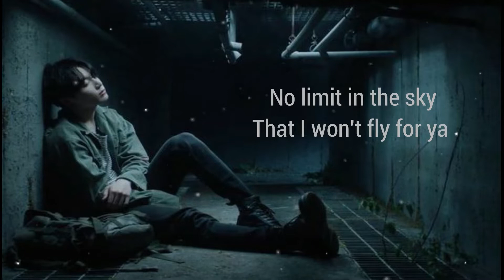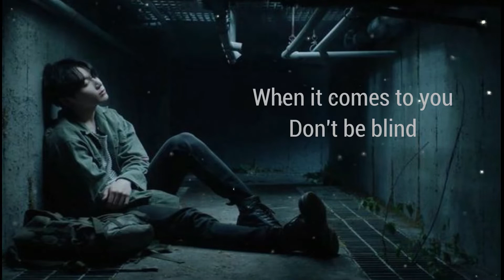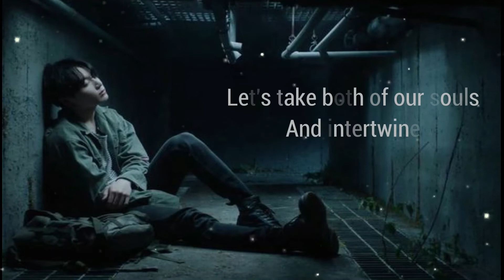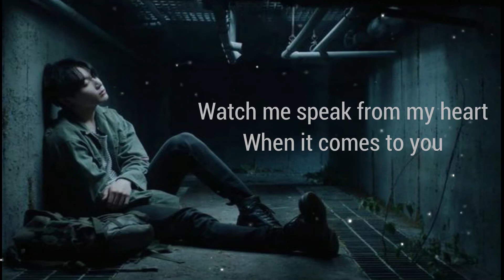2U - cover by Jungkook (lyrics)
2U - cover by Jungkook (lyrics)
original artists :   David Guetta  ft. Justin Bieber

📌Lyrics

No limit in the sky
That I won't fly for ya
No amount of tears in my eyes
That I won't cry for ya, oh no
I want you to share that air with me
There's no promise that I won't keep
I'll climb a mountain, there's none too steep

When it comes to you, there's no crime
Let's take both of our souls, and intertwine
When it comes to you, don't be blind
Watch me speak from my heart
When it comes to you, comes to you

Want you to share that

Cupid ain't a lie
Arrow got your name on it, oh yeah
Don't miss out on a love
And regret yourself on it, oh
Open up your mind, clear your head
Ain't gotta wake up to an empty bed
Share my life, it's yours to keep
Now that I give to you all of me, oh

(Share) When it comes to you